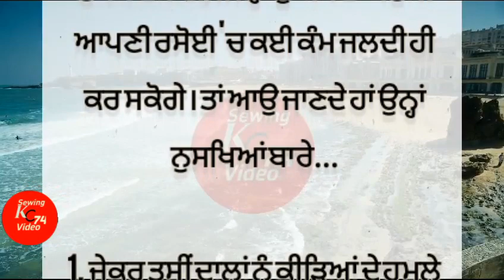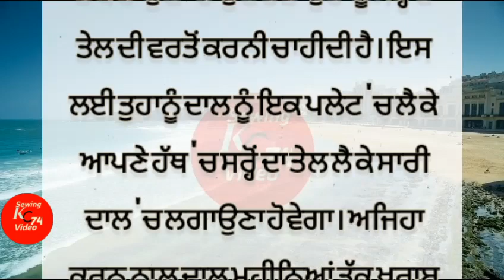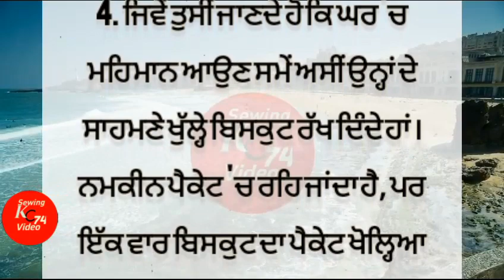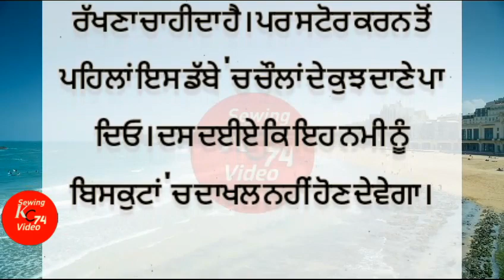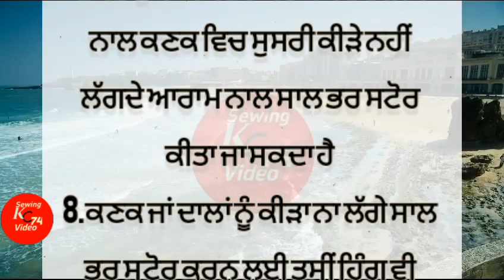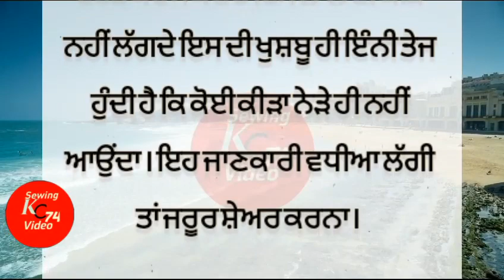8 kitchen tips‼️बिना कीटनाशक गेहू साल भर स्टोर कैसे करे‼️ਕਣਕ ਚ ਇਹ ਇਕ ਰੁਪਏ ਦੀ ਚੀਜ਼ ਰੱਖੋ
8 kitchen tips‼️बिना कीटनाशक गेहू साल भर स्टोर कैसे करे‼️ਕਣਕ ਚ ਇਹ ਇਕ ਰੁਪਏ ਦੀ ਚੀਜ਼ ਰੱਖੋ
ਬੇਮੌਸਮੀ ਸਬਜ਼ੀਆਂ ਮੁਫਤ ਦੇ ਭਾਅ ਵਿਚ ਖਾਓ‼️How to store vegetable
ਕਣਕ ਖਰਾਬ ਕਿਉਂ ਹੁੰਦੀ
 ਕਣਕ ਨੂੰ ਸੁੱਸਰੀ ਤੋਂ ਕਿਵੇਂ ਬਚਾਈਏ
ਕਣਕ ਨੂੰ ਘੁਣ ਤੇ ਸੁਸਰੀ ਤੋਂ ਬਚਾਉਣ ਦਾ ਤਰੀਕਾ
 how to store wheat in home
 ਬਿਨਾ ਜ਼ਹਿਰ ਕਣਕ ਸਟੋਰ ਕਰਨ ਦਾ ਤਰੀਕਾ
 wheat storage
gehu ko store karne ke liye Kya karen
Gehu store karne ke jaivik tarika
 gehu store karne ka jaivik tarika
 gehu ko store karne ka formula
 ਡਰੱਮ ਵਿੱਚ ਕਣਕ ਸਟੋਰ ਕਰਨ ਦਾ ਤਰੀਕਾ
 ਕਣਕ ਨੂੰ ਸਟੋਰ ਕਰਨ ਦਾ ਔਰਗੈਨਿਕ ਤਰੀਕਾ
 kanak ko susri se kaise bachaye
kanak ko store kaise kare
gehu ko store karne ka tarika
 wheat ko store kaise kare
 gehu ke aate me kide, how to store wheat flour for long time
 wheat storage at home
cheap grain storage ideas
 wheat storage methods
 grain storage container
 Farming leader
 gehu ko store kaise karen
how to store wheat at home